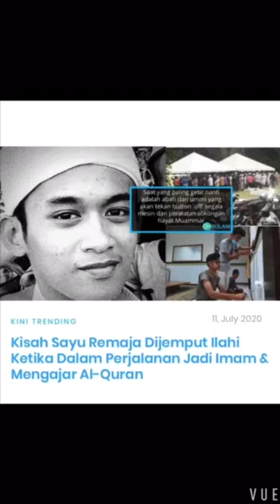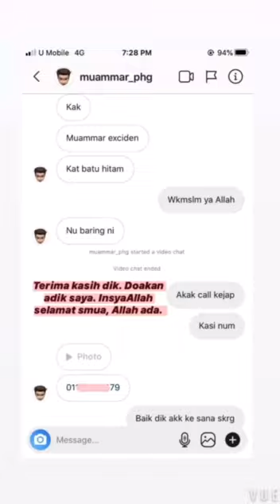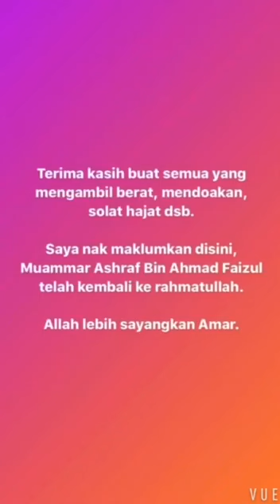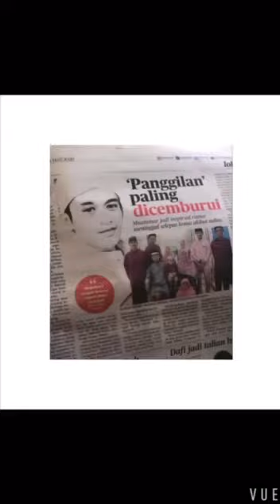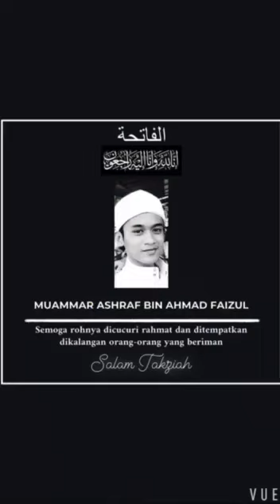(KISAH SAYU REMAJA MATI DIJALAN ALLAH) ALLAHYARHAM ADIK MUAMMAR ASHRAF BIN DATO HJ AHMAD FAIZUL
Allahyarham adik muammar ashraf anak ketiga daripada 9 beradik

Ahmad Faizul Bin Ghazali (ayah)
Nordiah Binti Abdul Hadi (ibu)
Muhammad Umair Abdillah (abgsulong)
Solihatul Husna (kakak sulong)
Muammar Ashraf (arwah)
Muhammad Ridhuanullah (adik ke4)
Husaini (adik ke5)
Asmahan (adik ke6)
Wardaty Aulia' (adk ke7)
Ehsan Sobri (adik ke8)
Zubir Al-Awwam (adk ke9)